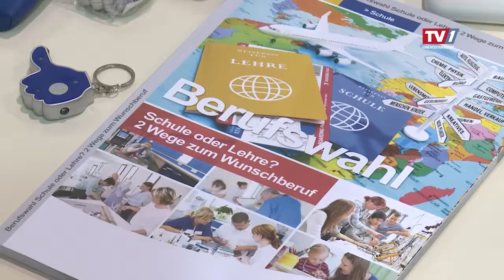Berufserlebnistage WKO Ried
Auch 2018 ein voller Erfolg die Berufserlebnistage Ried.